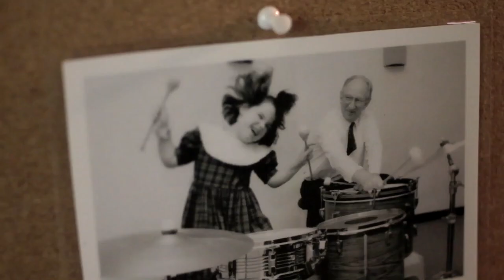Ruth Minnikin - Glory Glory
This is Ruth's second video release from 'The Minnikins' Photo Album', filmed by Analog Songs in Nova Scotia

Buy Ruth's music from iTunes, CD Baby and Zunior.com